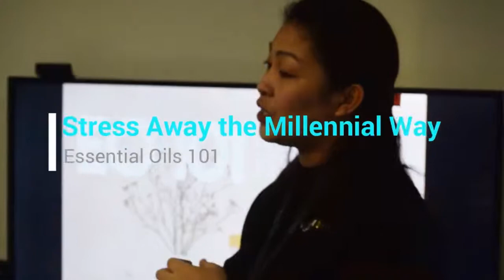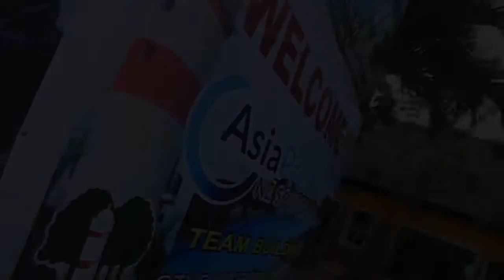Asia Premier HRTalkFriday Season 2 Episode 8 | Why do I love Asia Premier?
For career opportunities, our career website can help you out!